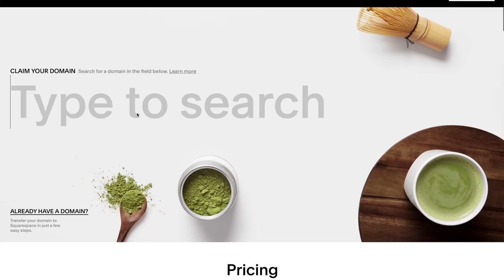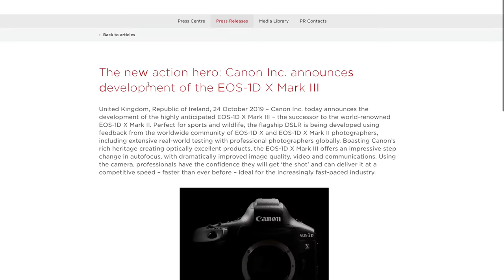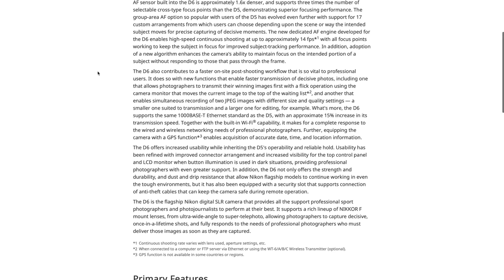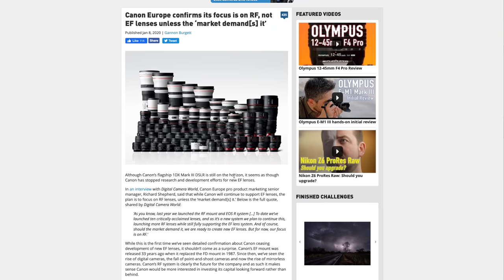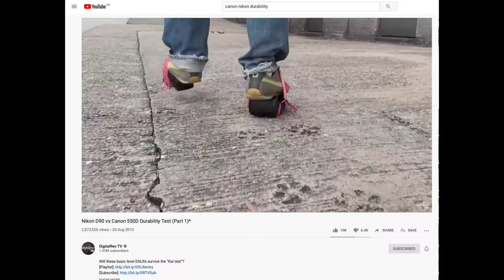Canon EOS R5 // Are DSLRs Pointless in 2020? // The Uncoolest Camera Brand Ever (SBB Ep. 08)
We are the Super Bokeh Bros!
Kai and @TheLokCheung

Gear we talk about:

The Un-coolest Camera Brand